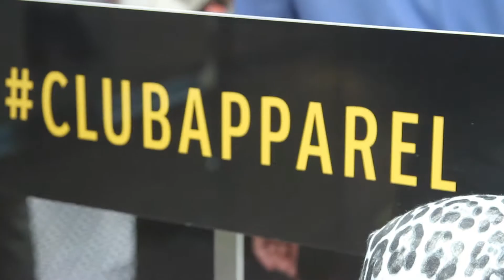Club Apparel: Call It Spring, Sahara Center, Sharjah - Consumer Event (August 2014)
Check out the 'Call It Spring 'Consumer Event at Sahara Center in Sharjah.